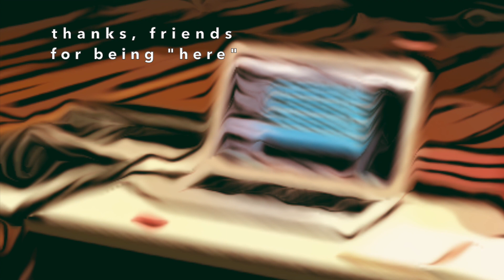"the view from here" | a piano recital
"the view from here" | a piano recital | richard valitutto, piano

0:00 opening credits
1:05 george walker | piano sonata no. 5 (2003)
6:10 linda catlin smith | the view from here (1992)
11:18 julius eastman | piano 2 (1986)
24:00 linda catlin smith | zart (1989)
32:40 ludwig van beethoven | piano sonata, op. 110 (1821)
51:33 richard valitutto | fine fine fine (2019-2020)
55:43 closing credits

richard valitutto: producer, recording engineer, and audio/video editing
thomas feng: assistant recording engineer
xak bjerken: program advisor
laurel gilmer: cornell music dept. events manager

piano by mason & hamlin, "CC" Grand, c. 1930

lincoln hall, cornell university, ithaca ny